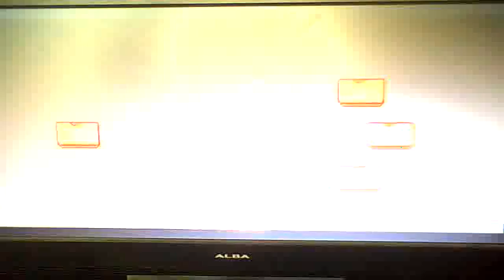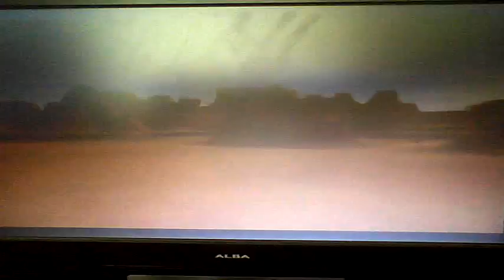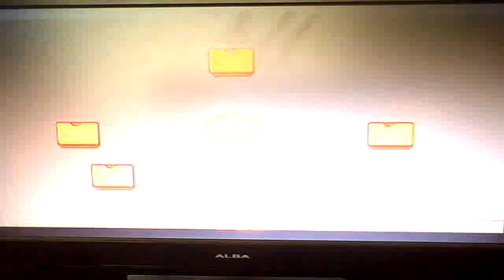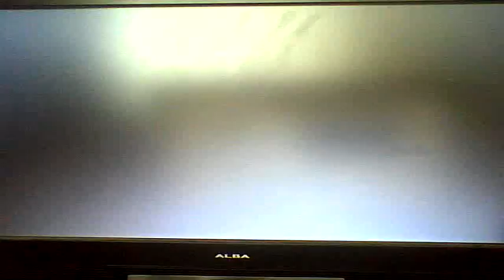Pan vs Dragon Tag On Korrin Tower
Poor Vegeta lol